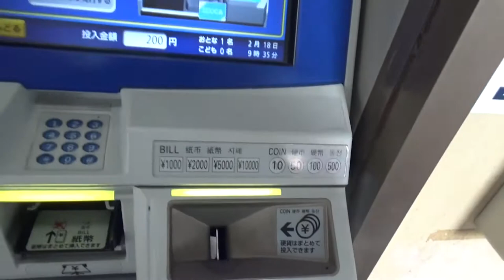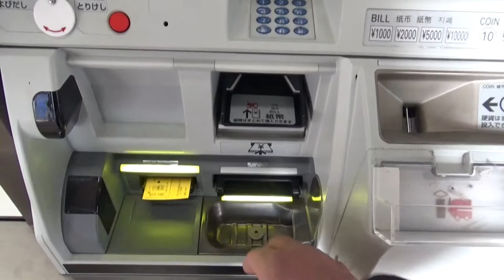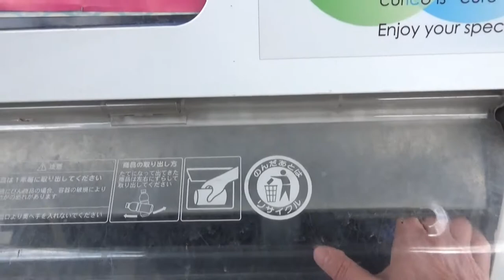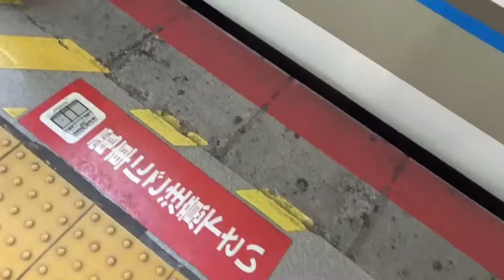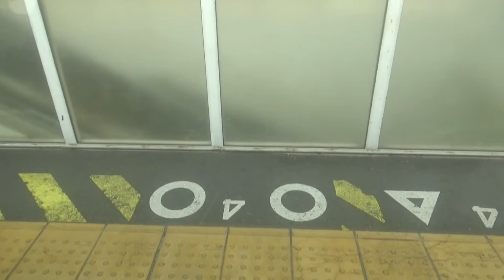１府２県を雪模様の寒い日に大廻を決行しました。無事に帰ることができるか？？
奈良（ＪR高田駅）⇒和歌山（和歌山駅）⇒大阪（天王寺）⇒奈良（奈良駅）⇒高田駅

ＪR和歌山線（万葉まほろば線）高田⇒和歌山 【所要時間１時間５７分】
高田⇒大和新庄⇒御所⇒玉手⇒掖上⇒吉野口⇒北宇智⇒五条⇒大和二見⇒隅田⇒
下兵庫⇒橋本⇒紀伊山田⇒高野口⇒中飯降⇒妙寺⇒大谷⇒笠田⇒西笠田⇒名手⇒
粉河⇒紀伊長田⇒打田⇒下井阪⇒岩出⇒船戸⇒紀伊小倉⇒布施屋⇒千旦⇒田井ノ瀬⇒和歌山

ＪR阪和線（紀州路快速）和歌山⇒天王寺（通過駅は除く）【所要時間１時間０９分】
和歌山⇒紀伊中ノ島⇒六十谷⇒紀伊⇒山中渓⇒和泉鳥取⇒和泉砂川⇒新家⇒長滝⇒日根野⇒
熊取⇒東岸和田⇒和泉府中⇒鳳⇒三国ヶ丘⇒堺市⇒天王寺

ＪR関西線（大和路線）天王寺⇒奈良（通過駅は除く）【所要時間３５分】
天王寺⇒久宝寺⇒王寺⇒法隆寺⇒大和小泉⇒郡山⇒奈良

ＪR桜井線（万葉まほろば線）奈良⇒高田 【所要時間４２分】
奈良⇒京終⇒帯解⇒櫟本⇒天理⇒長柄⇒柳本⇒巻向⇒三輪⇒
桜井⇒ 香久山⇒畝傍⇒金橋⇒高田